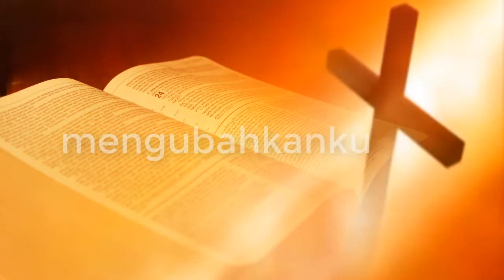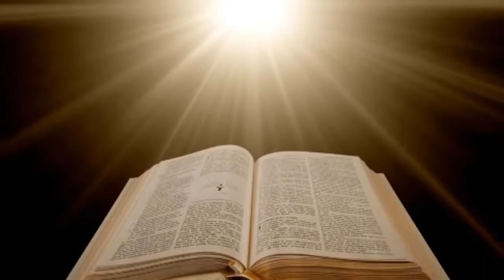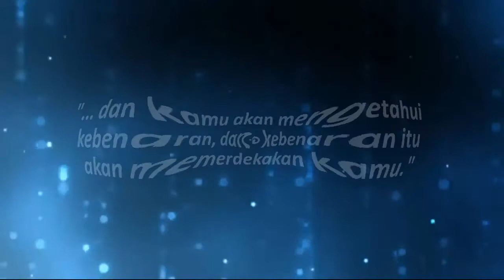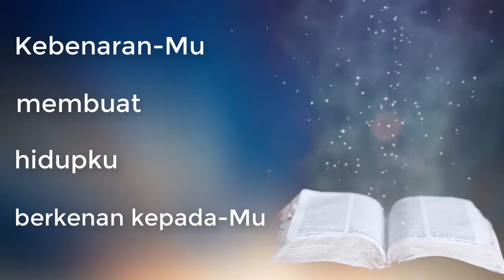Kebenaran-Mu (OFFICIAL VIDEO)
Kebenaran-Mu

Kubersyukur pada-Mu
Atas s’gala perbuatan-Mu
Kau t’lah bebaskan hidupku
Dengan darah-Mu yang kudus

Kurindu ‘tuk selalu
Bertumbuh di dalam Roh-Mu
Hanya dari kebenaran-Mu
'ku dapat yang ku perlu

Reff:
Kebenaran-Mu membebaskanku
Kebenaran-Mu memerdekakanku
Kebenaran-Mu memampukanku
Hidup dalam anugerah-Mu

Kebenaran-Mu menyembuhkanku
Kebenaran-Mu mengubahkanku
Kebenaran-Mu membuat hidupku
Berkenan kepada-Mu

Music and Lyrics by: Michael Wong

Vocal: Tanti Febriantina Tontowi & Yudi Setiadi
Music arranger: Dave Maitimoe
Vocal arranger: Yermia Prasetyo